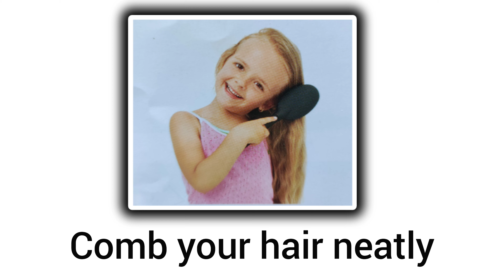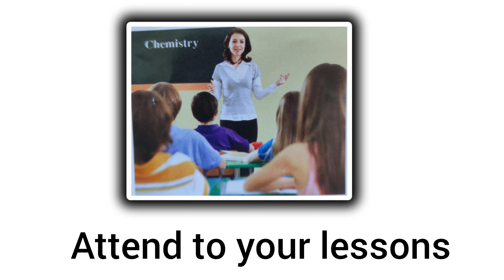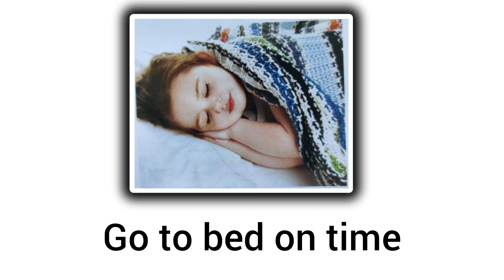good habits for kids | good manners | good habit in english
வணக்கம் குட்டீஸ்🤝. இந்த சேனலின் நோக்கம் குழந்தைகளின் கல்வி கற்கும் திறனை அதிகரிப்பதே மற்றும் குழந்தை களின் பேச்சு, கேட்கும் திறனை அதிகரிப்பதே எங்கள் நோக்கம் ஆகும்.இந்த சேனல் குழந்தைகள் நிறைய கற்பதற்கு உதவியாக இருக்கும்... குழந்தைகளுக்காக குழந்தைகளின் மொழியில்... உங்களுக்காக... நீங்கள் எங்களுக்கு தொடர்ந்து உங்கள் ஆதரவை தாருங்கள்..நன்றி குழந்தைகளே.

Tamil Kids channel for kinder garden. @Tamil Kids